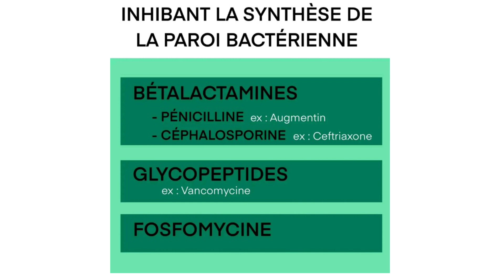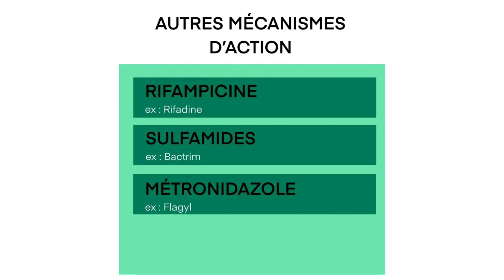Comprendre les différentes classes d’antibiotiques / pharmacologie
Il existe plusieurs classifications des antibiotiques, mais cette vidéo  traite la classification selon le mode d’action.
Nous avons
 Les Inhibiteurs de la synthèse du peptidoglycane

Les Inhibiteurs de la synthèse des protéines
Les Antibiotiques actifs sur les enveloppes membranaires
Les Inhibiteurs des acides nucléiques
Les Inhibiteurs de la synthèse des folat